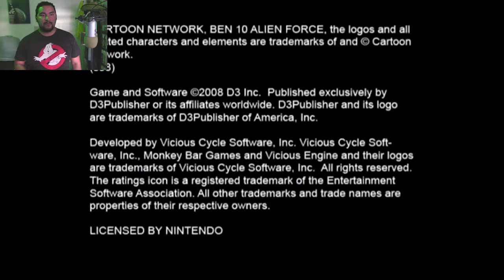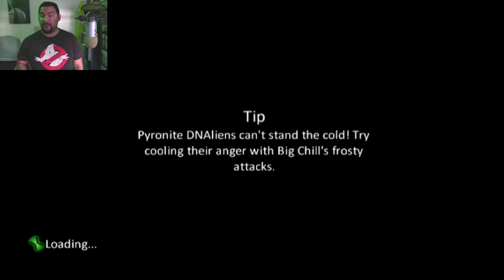You will never lose me - Let's Play - Ben 10 Alien Force - Part 1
Let's Play - Ben 10 Alien Force

Developer: Monkey Bar Games (Console Versions)

Publisher: D3 Publisher

Engine: Vicious Engine

Composed: Michael McCuistion, Lolita Ritmanis, Kristopher Carter

Series: Ben 10 Alien Force